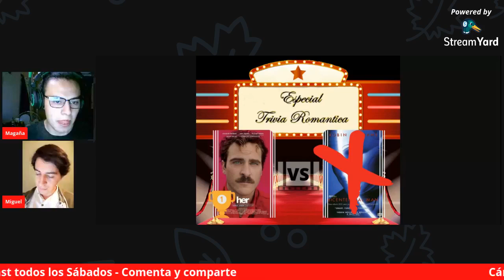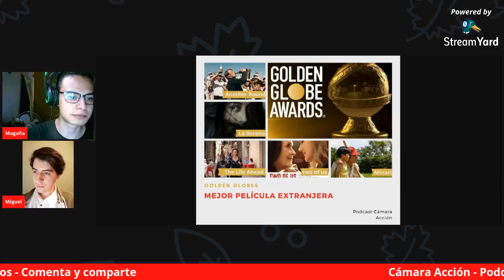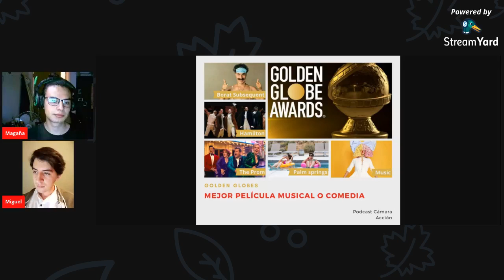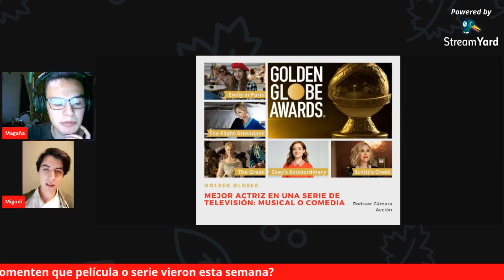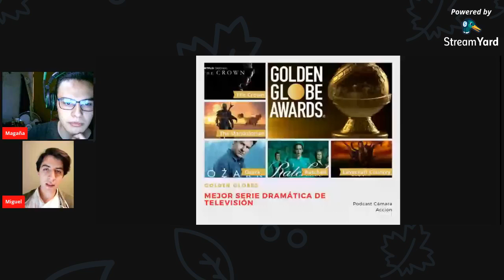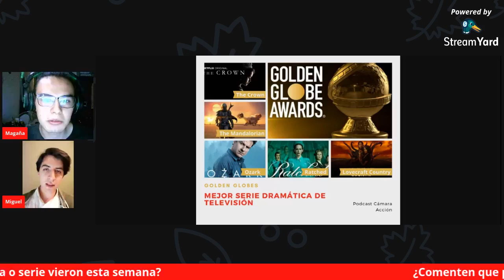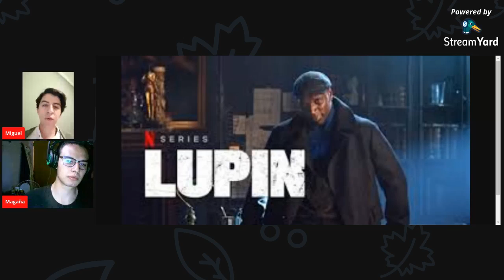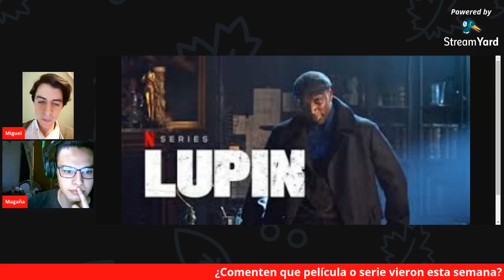Podcast Cámara Acción #22 - Nominaciones a los Globos de oro 2021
Cámara Acción / Podcast sobre Cine, Series y Videojuegos #22

Hoy hablamos sobre: Nominaciones a los Globos de oro 2020, Lupin, Espías a escondidas, La excavación

Estamos en vivo todos los Sábados 8:00 PM